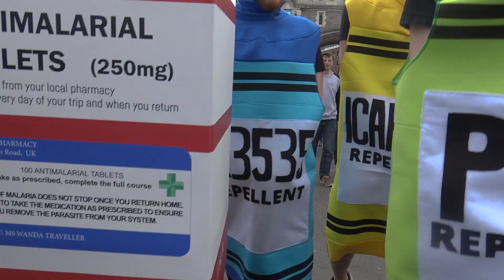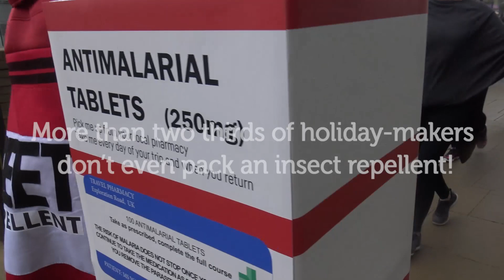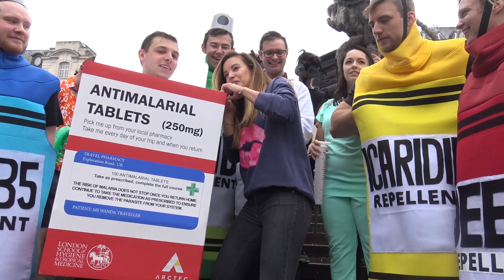HUGE mosquitoes attack London!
Ever wondered what would happen if a giant swarm of mosquitoes invaded London? We found out when the MozzieMob took to the streets to educate the people of London about all things related to mosquito-borne diseases and travel health.